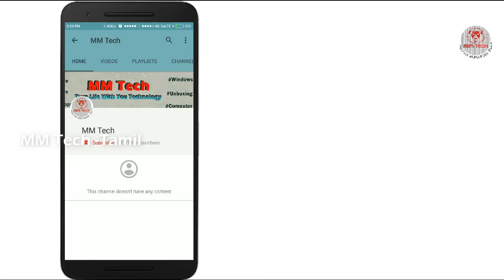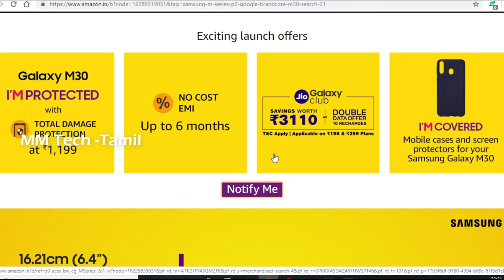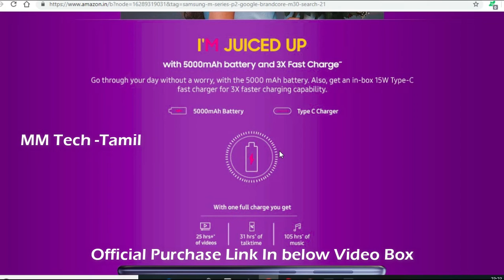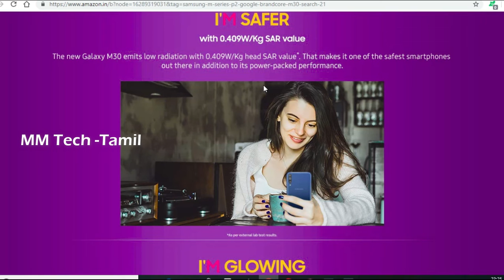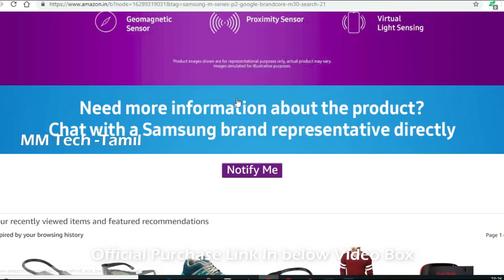Samsung Galaxy M30 இன்று 12 மணிக்கு . Full Details Here